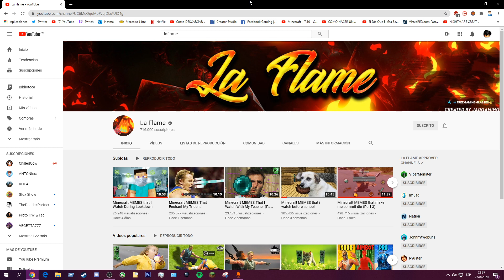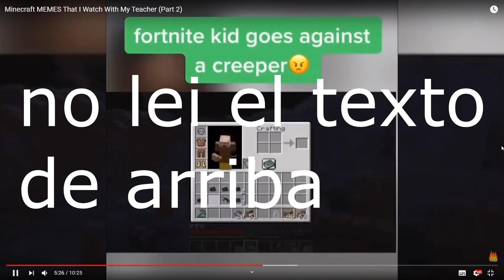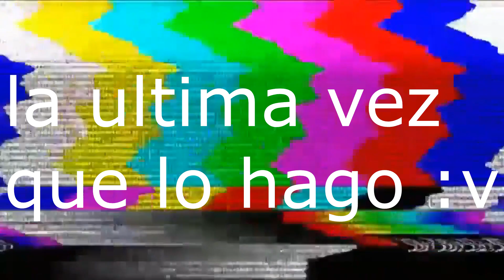MEMES de MINECRAFT para ver cuando no hay NADIE 😏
un beso :D y hasta la proxima!!
Chaooo!!

Dale a "me gusta" si te gusto!

o

Sigueme  para que no te pierdas nada =)

o